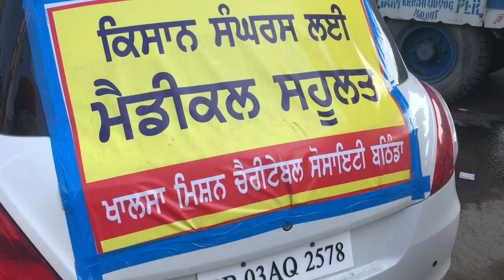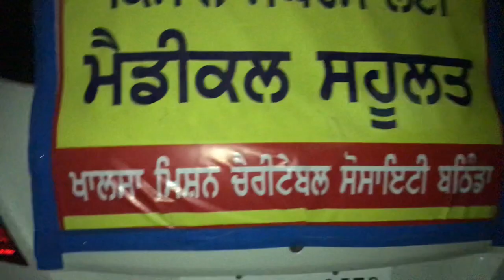Delhi kisana Di help See how People are helping farmers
Dekho delhi vich kisan di help karn wale lok kive kar rhe ne help
 Hor nvi jankari lyi comment kro

Thnx